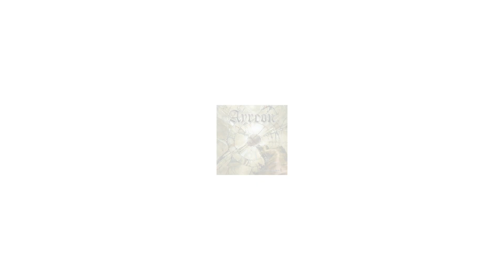Ayreon | The Human Equation | Day 7: Hope | Acoustic Guitar Cover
Sometimes I get sidetracked out of pop-ups and consumed elsewhere (monomaniac me all right), and these past few days it was in Arjen A. Lucassen @ArjenALucassen  's Ayreon’s song "Day 7: Hope" of "The Human Equation" concept album (Inside Out Music, 2004).

So here is a simplified, acoustic version of this great song (how I love the Hammond theme-arpeggios!), made just with the deluxe set-up of my broken folk guitar (most of its strings are about 10 years-old, haha) + Garage Band on my iMac (oh, and a guitar pick too : P ).

The album and the song in a nutshell: a man (Me) is in a coma due to an accident, and here his best friend (Best Friend) calls out to him to try to wake him up.
In this song the original singers are Arjen Lucassen himself as Best Friend & James Labrie from Dream Theater (you already know I've been a big DT fan for a long time ) as Me.

I had already reworked a piece by Arjen, for the soundtrack of this Star One pop-up tableau but this time it’s a full song. I’m doubly happy: happy-ish of the result, and happy bc it also was the occasion to play the guitar and sing a bit again.

Anyway, in spite of all its flaws (I’m a bad guitarist and singer, I’m clueless about mixing, and I didn't spend much time on this) I hope you’ll enjoy this version!

and his YT channel for more!

Cheers!

00:00 Ayreon | The Human Equation | Day 7: Hope | Acoustic Cover